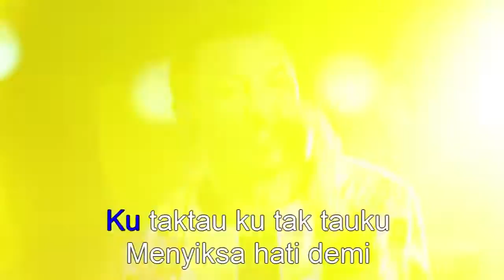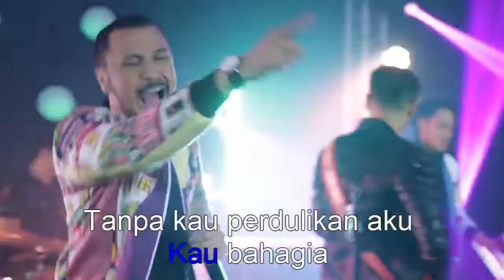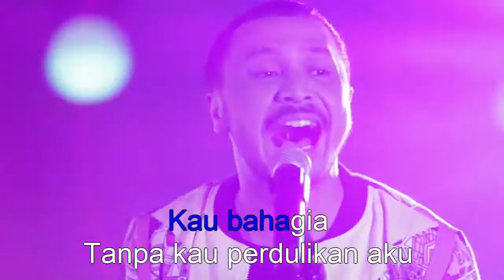Nidji - Terserah (Official Karaoke Video)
Terserah by Nidji
Song by Andi Ariel Harsya (Ariel NIDJI), Giring Ganesha Djumaryo (Giring), Mochammad Adri Prakarsa (Adri NIDJI), MUchamad Andro Regantoro (Andro NIDJI), Muhammad Ramadhista Akbar (Rama NIDJI), Randy Danistha (Randy NIDJI), Bemby Noor

Lyrics by Giring Ganesha Djumaryo (Giring), Bemby Noor